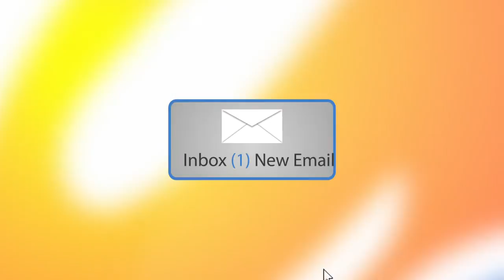Dr. Bob Arnot - "Aztec Diet" Interview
Conn finds out some great tips for eating well while staying healthy and skinny from Dr. Bob Arnot, a leader in nutritious superfoods.